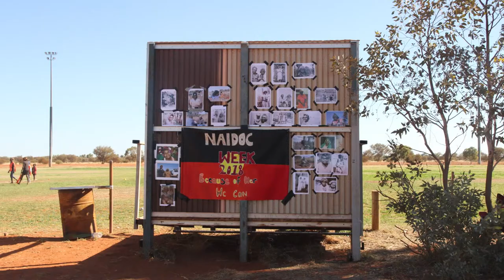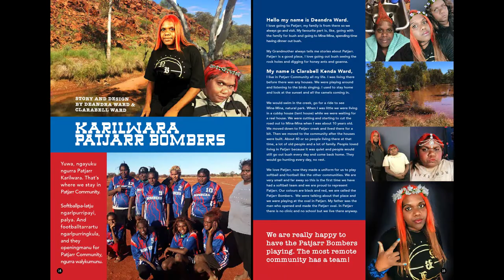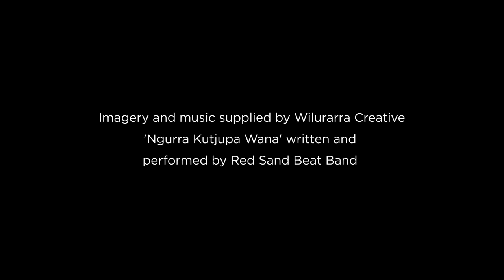Wilurarra Creative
Wilururra Creative is a one-of-a-kind program. It facilitates a diverse range of creative programs and provides a safe space for self directed learning for Ngaanyatjarra people aged 16-30. Part arts space, part library, part internet café, part hair salon, part music salon, part workshop: all creativity, all community. Wilurarra Creative is bursting at the seams; full of people, ideas and action.